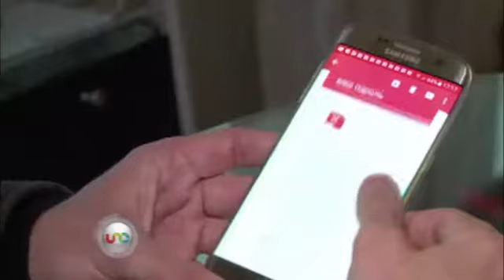José Cárdenas en Uno Tv con María Amparo Cásar 2ª parte